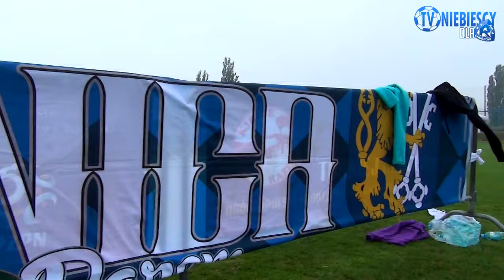Turniej "KIBICE RAZEM" w Chorzowie (18.09.2016 r.)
Zdjęcia: Asceto, Stefan
Montaż: Asceto